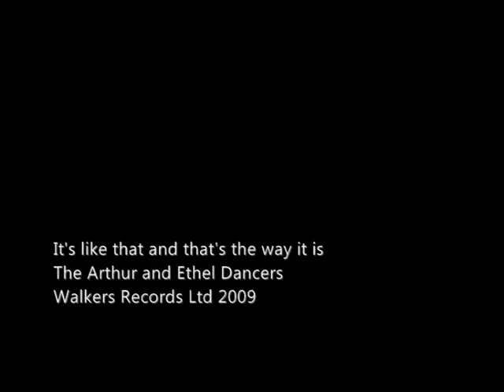Arthur and Ethel - It's like that.wmv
Arthur and Ethel's second attempt at reaching No.1 - 'It's Like That'.